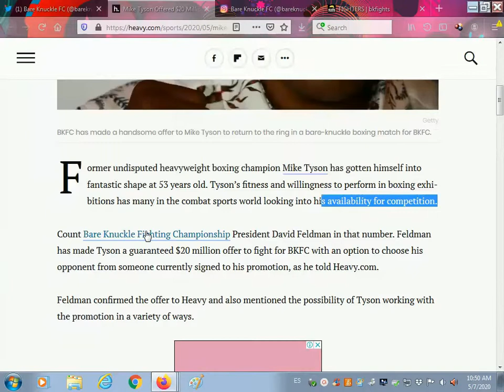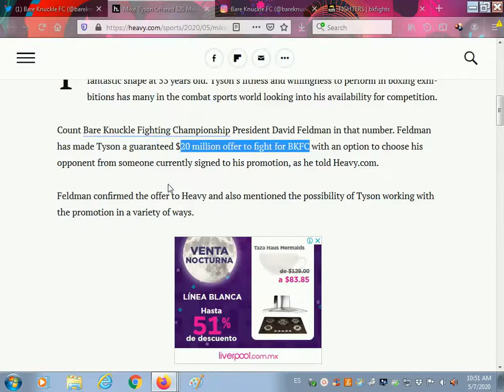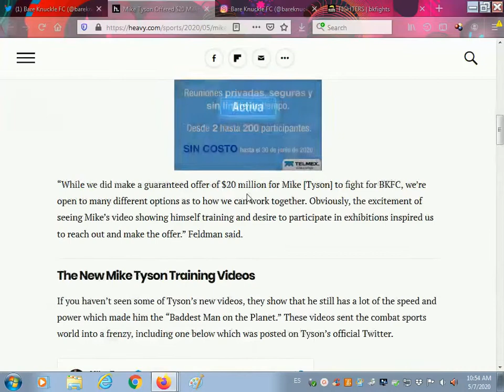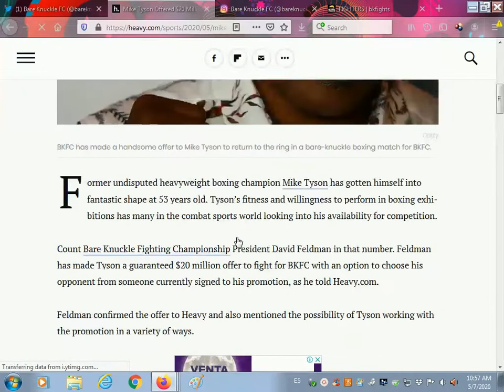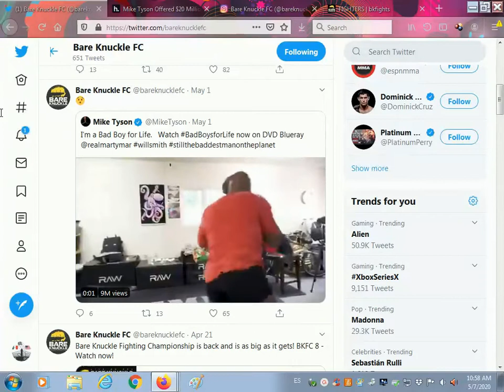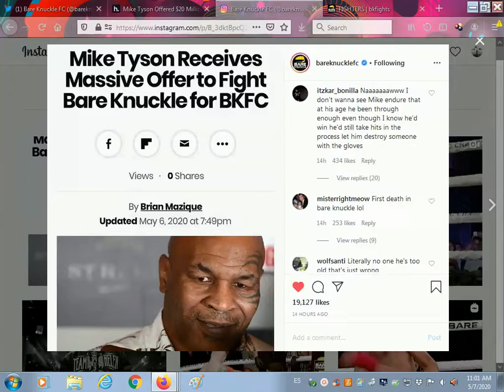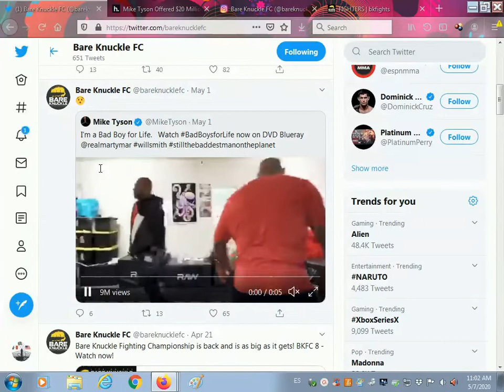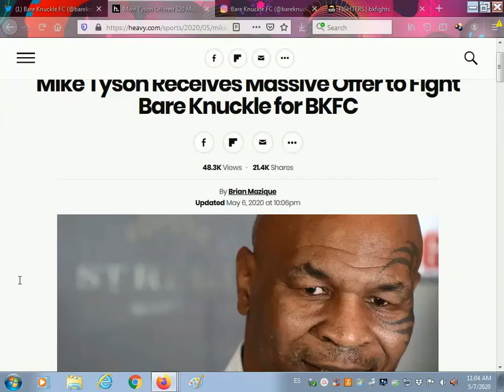WOW!! BKFC INVITES MIKE TYSON!!!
Breakdown on BKFC inviting Mike Tyson into full combat Boxing.